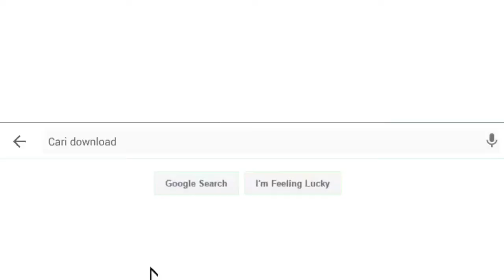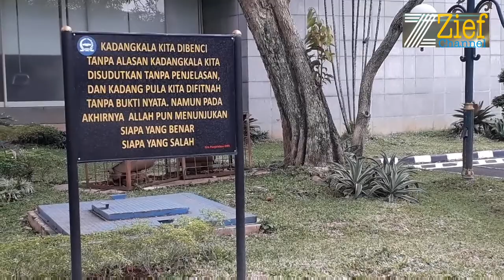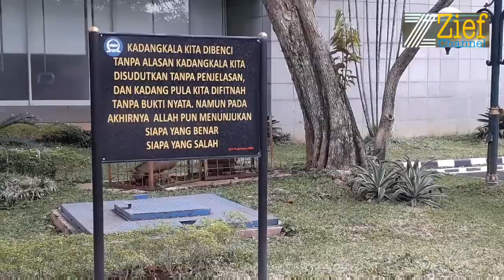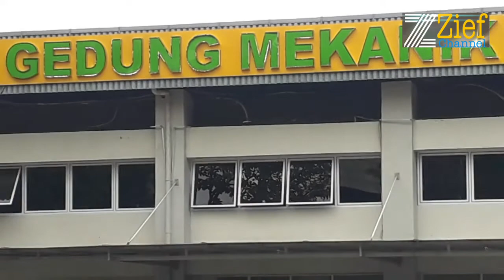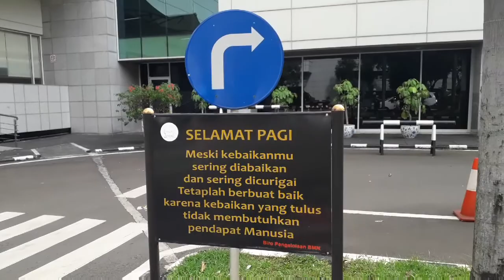Bikin Meleleh Tulisan di Area DPR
Salah satu taman yang berada di area komplek Gedung Parlemen (MPR/DPR/DPD RI) terlihat berbeda.
Ditengah taman, terdapat tulisan yang dibuat berbentuk plang dan ditancap. Tulisan tersebut buat hati meleleh.